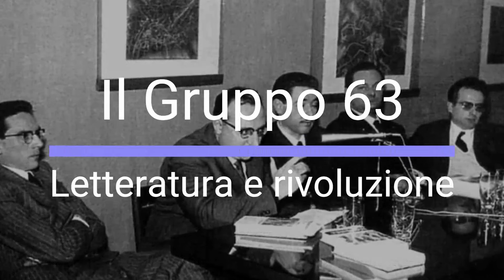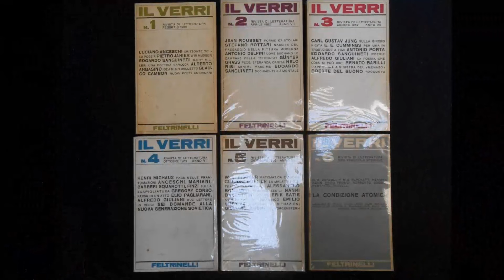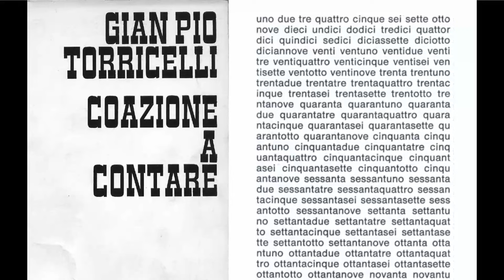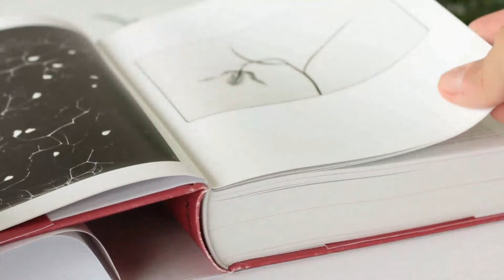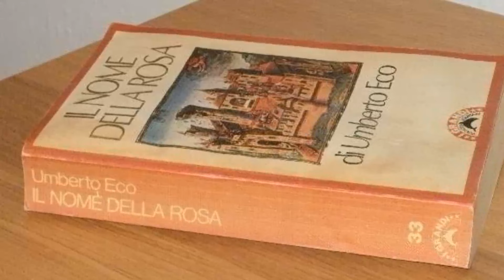Il Gruppo 63 - Letteratura e rivoluzione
Nel 1963, tra il 3 e l'8 ottobre, si tenne a Palermo un convegno di scrittori e intellettuali da cui ebbe origine il Gruppo 63, un movimento di Neoavanguardia di cui fecero parte Edoardo Sanguineti, Umberto Eco, Angelo Guglielmi, Elio Pagliarani, Alfredo Giuliani. Il gruppo si proponeva di rinnovare la letteratura tradizionale con una rivoluzione del linguaggio, per esprimere l'indecifrabilità della società consumistica. Il movimento si sciolse nel 1969, avendo anticipato molti temi e atteggiamenti del Sessantotto.

Musica: Claude Debussy, "Préludes I" (IV - Les sons et les parfums), eseguita da Ilaria Baldaccini